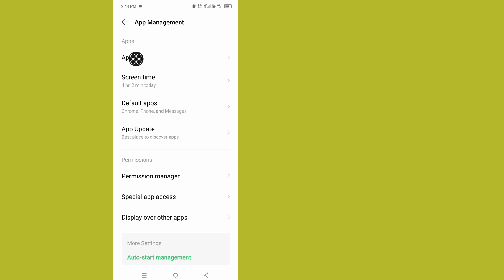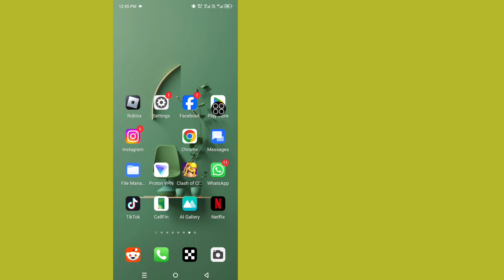How to Fix Facebook Profile Notes Option Not Showing | Profile Notes Not Showing on Facebook Solve